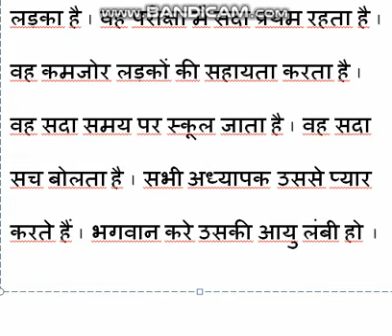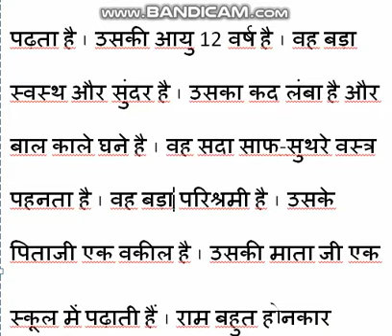5th Standard-Hindi Grammar-मेरा मित्र on April 29, 2020